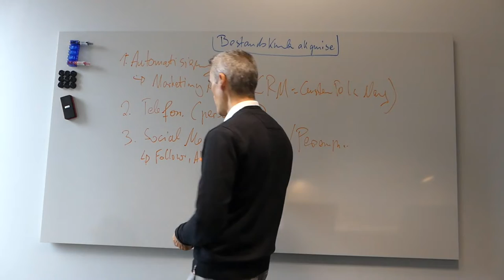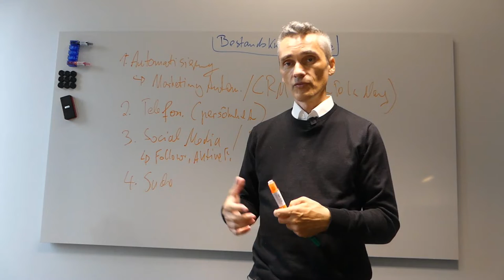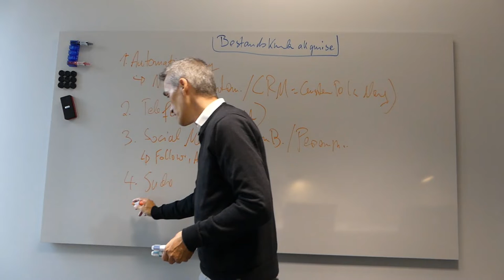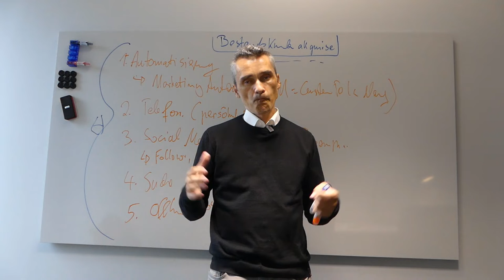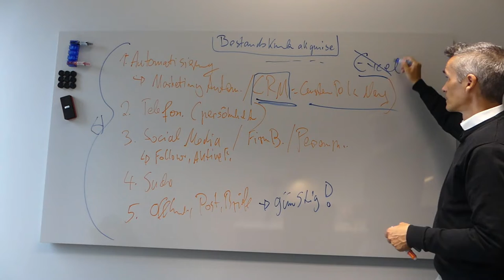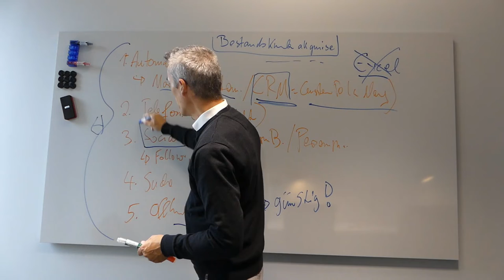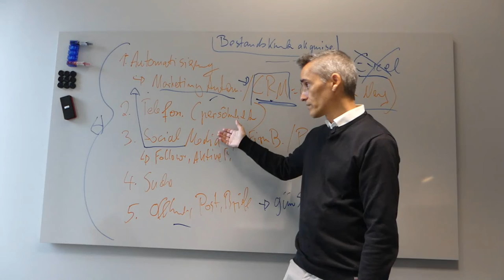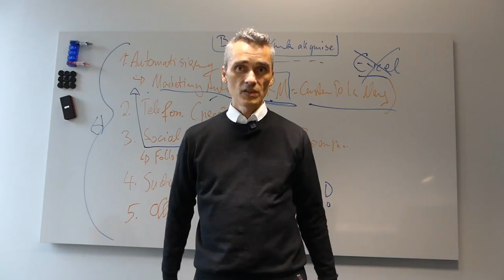Über Google Suche und Postkarte bei Bestandskunden Präsenz zeigen.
Software Tools Teil 2, Wege über Google Suche und Postkarte unterstützen Dich bei deiner Bestandskundenpflege sowie Neukundenakquise massiv. ☝️ Digitale Agenturen, IT-Dienstleister & Berater sind oft unzufrieden mit der Qualität an Kundenanfragen ?  ✅ Du auch, Dann Buche jetzt Deine 30-minütige GRATIS Strategie-Session

 Qualität vs. Quantität:
00:25 -  Die gute, alte Google Suche immer noch der wichtigste Kanäle für Neukundengewinnung und auch relevant für ehemalige Kunden.
03:50 -  Die gute alte Postkarte kann auch dazu beitragen sich wieder in Erinnerung zu rufen.